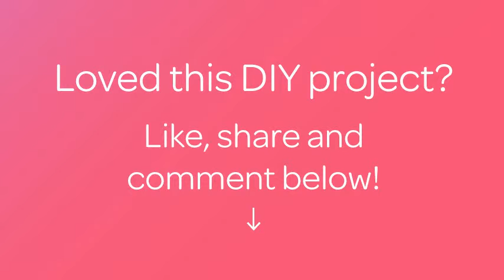Draw a Carrot in the Ground - DIY Crafts - Guidecentral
About this DIY project:
- Title: Draw a Carrot in the Ground

Supplies:
- Paper
- Watercolor
- Brushes
- Pencil
- Eraser